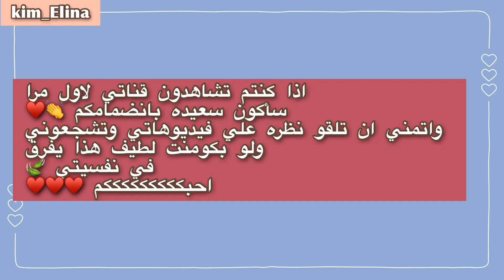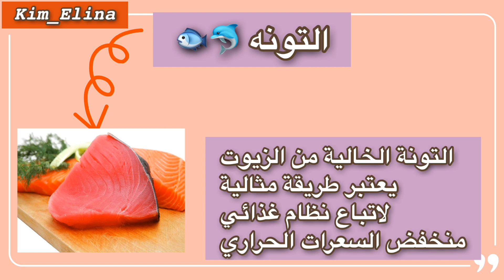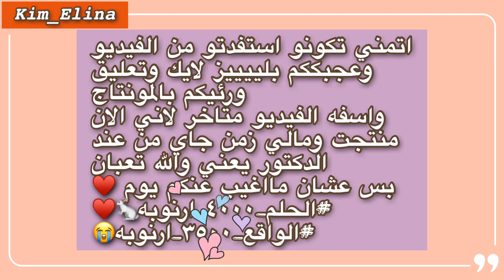اسرع رجيم للحصول علي جسم الكوريات في اسبوع فقط🌱🐾💦||رجيم كوري 💦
مرحبا فيديو اليوم عباره عن 💦🐾
دايت كوري سهل وبسيط ع الطريقه الكوريه 🌱
اتمني اذا عجبكم الفيديو لاتنسو اللايك
والاشتراك 💛
Hiiiiii guys👭♥️♥️
اذا بتشوف الوصف هذا
فاعلمي اني احبك جداااا جدااا ♥️
شكرا لقدومك لقناتي 👭♥️
انا الينا مصريه ولكن يوجد لي اصول كوريه 🇰🇷
عمري 22عام
اقوم بدراسة اللغات والترجمه قسم اللغه الانجليزيه 🌸
اذا عجبتك قناتي اتمني تأخذين جوله في فيديوهاتي فيوجد العديد من الفيديوهات الممتعه ✨💚
كوريا الجنوبية,كوريات,كوريين,كوري,كوريه,كوريا بالعربي,وصفات للوجه,فتيات كوريا,تحولي الي فتاه كوري,كيف تتحولين الي فتاه كوريه,روتين يومي,روتين صباحي,تحولي لكوريه
,كوني جميله,حققي حلمك,كيف تكونين جميله,وصفة شعر سر لمعان شعري,العمل في كوريا,كيف احصل علي عمل في كوريا,سر نحافة الكوريات,سر رشاقة الكوريات,رياضة الكوريات,تمارين للحصول علي جسم كالكوري,رشاقة الكوريات,رجيم كوري,حمية كوريه,سر رشاقة الكوريين,سر نحافة الكوريين,دايت كوري
رجيم كوري,رجيم الكوريات,رجيم الكوريات القاسي,رجيم